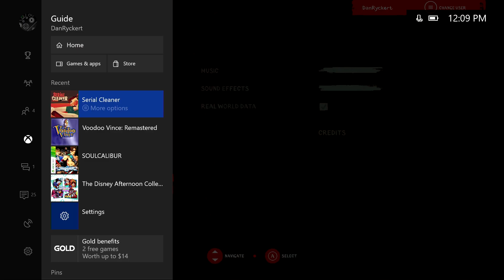Serial Cleaner: Quick Look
Dan shows Vinny the way around a crime scene while Vinny shows Dan the dangers of identity theft.